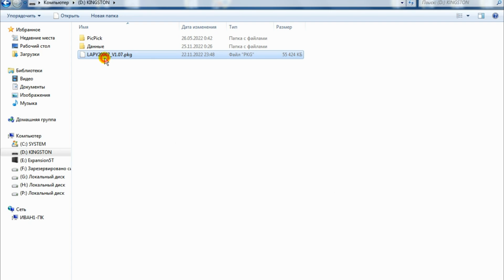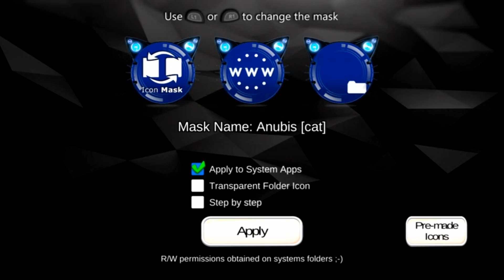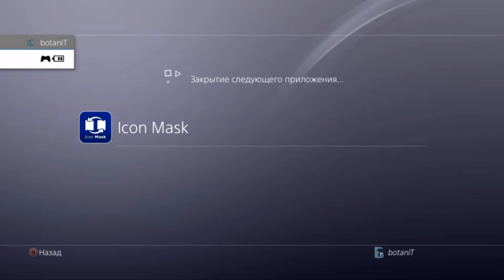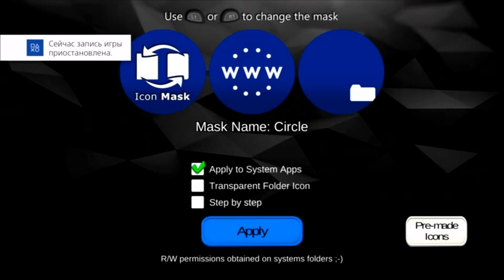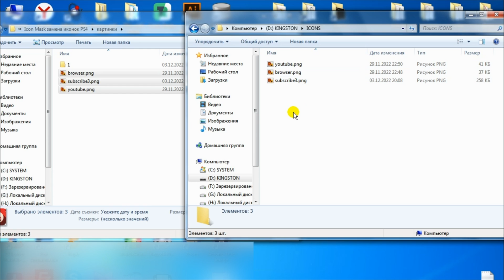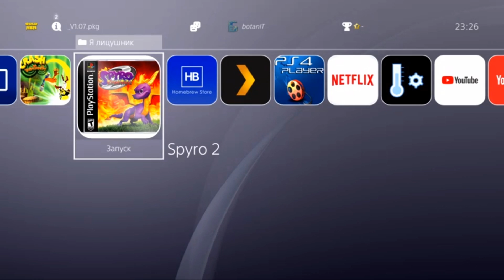Icon Mask 1.07 на PS4. Кастомизация главного меню PS4. Замена иконок и стилей приложении.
В данном видео я расскажу про программу Icon Mask для PlayStation 4. Она создана разработчиков Lapy. С её помощью можно менять стиль иконок приложений в главноем меню PS4. А так же заменять изображение любой программы на своё. Кроме того, можно применять и изменять всё это одновременно. Тесты проводились на PS4 FAT 1100 серии с прошивкой 9.00. Однако всё так же будет работать и на всех других версиях ПО с возможностью запуска Homebrew.
ℹ️ Внимание!!! Данный ролик создан исключительно в ознакомительных целях. Автор не поддерживает неофициальные методы, и призывает всех пользователей использовать только лицензионный продукт.

💰 ▪ Карта СберБанк
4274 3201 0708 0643